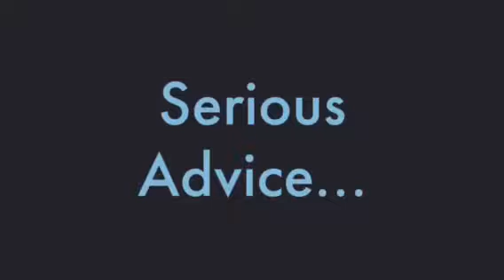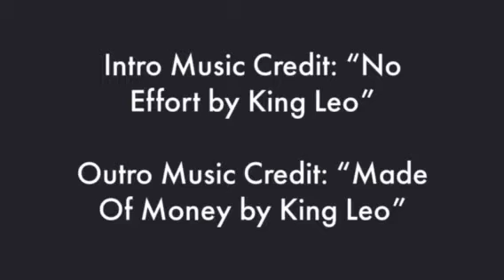Tay-K Is Getting What He Has Dished Out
I’ve been making music since 2005. The point of my channel is to inform the masses on topics that actually matter.

Grow Your Fan base Quickly And Sell Your Music Like A Pro

Earn 100% of your music royalties via streams and downloads for the rest of your life and instantly save 7% on your membership